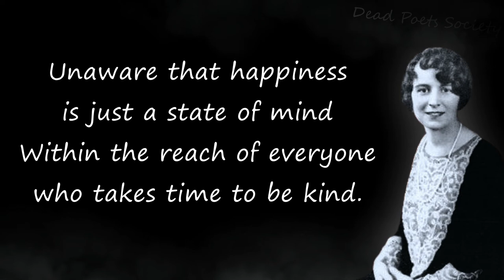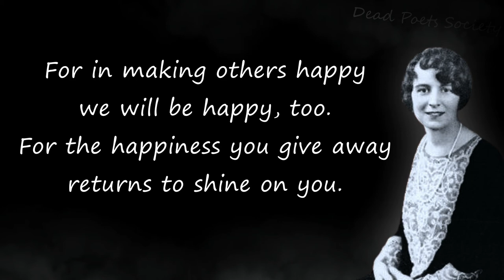Help Yourself to Happiness, an Inspirational Poem by Helen Steiner Rice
Bitcoin: 151BBSNhCq4tGujDHhZmTSDUr5SsekwtWK

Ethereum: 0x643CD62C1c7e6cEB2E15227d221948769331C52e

Ripple: rfR2n9NCydz9YYcciSPQV8aYbSpkKvPhgV

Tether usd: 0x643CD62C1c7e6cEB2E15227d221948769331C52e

Litecoin: LXd2fDK5nipC7eZRHxCQLNhXDgtKCRRFfS

Help Yourself to Happiness, is an Inspirational Poem by Helen Steiner Rice
Helen Steiner Rice was an American writer of both inspirational and Christian poetry.
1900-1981